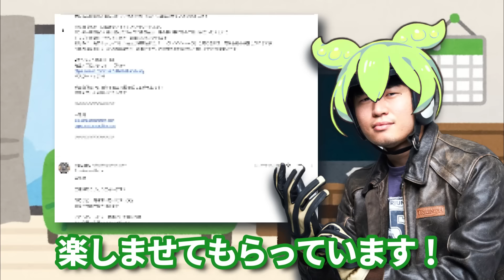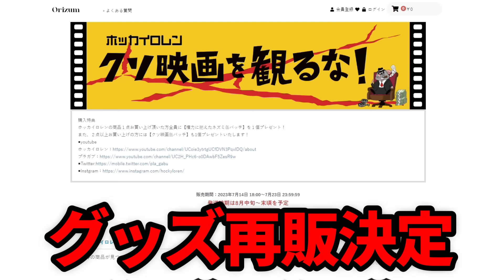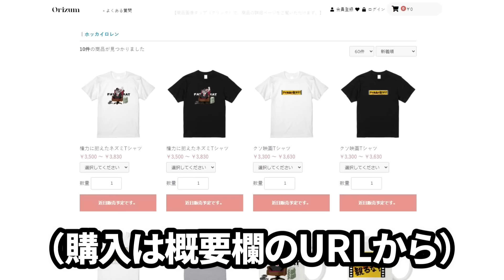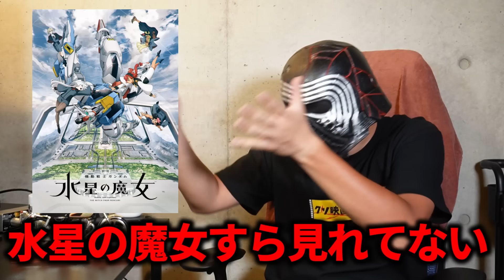クソ映画監督からクソ映画のレビューを依頼された『先生！口裂け女です！』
グッズの購入はこちら（期間限定 7/23まで）